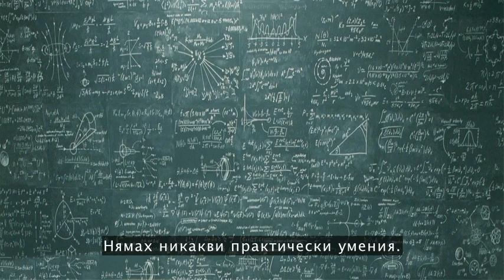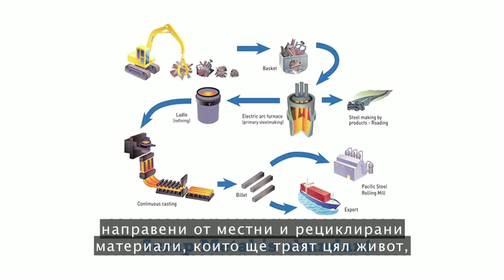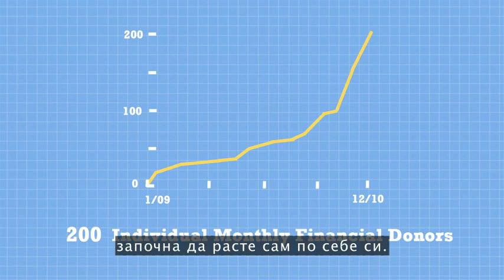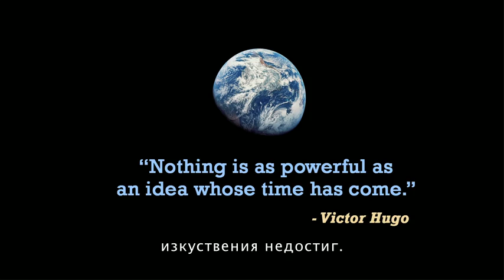Планове за цивилизация с отворен код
Използвайки уикита и дигитални инструменти за производство, TED сътрудника Марцин Якубовски отваря кодовете на планове за 50 селскостопански машини, което позволява на всеки да изгради свой собствен трактор или комбайн от нищо. И това е само първата стъпка в проект за написване на набор инструкции за цяло самоиздържащо се село (начална цена: 10000 долара).